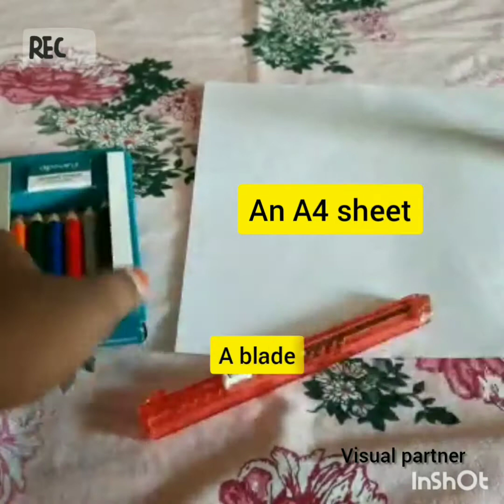How to make a paper butterfly.S.K.Harrish